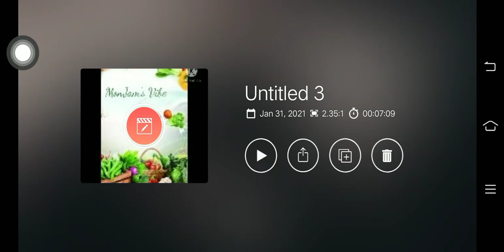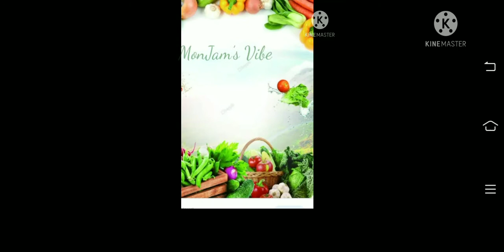Hulaan kung nasaan ang plot namin 😂 🌱🌱 ll Pasilip sa taniman sa loob ng Village namin.🌱🌱♥️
Hi guys! 🌻🌻
Isa na namang magandang araw muli sa ating lahat.
So for today's video, sisilipin natin ang garden sa loob ng village na tinitirhan namin !
Halina't makita ang mga pananim na bagay sa matubig na parte ng lupa at mga pananim na maari nyo ring maitanim sa inyong bakuran.

Kung kayo ay may mga suggestion and opinion sa videong ito. Please comment it below.Thank you🌻♥️

Enjoy watching, and Happy planting soon 🌱♥️